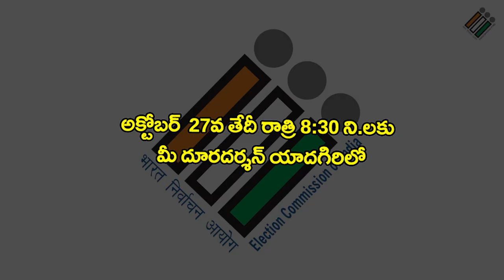Athidi || Chief Electoral Officer Sri C.Sudharshan Reddy, IAS || Promo